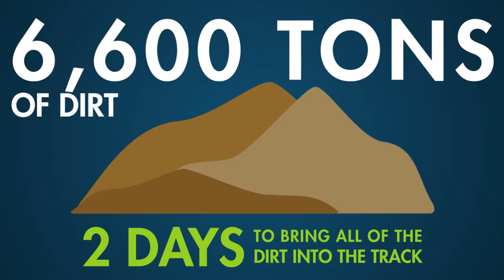2018 DAYTONA Monster Energy Supercross By The Numbers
By the Numbers: Construction of the Ricky Carmichael Signature Design for DAYTONA Monster Energy AMA Supercross, an FIM World Championship.